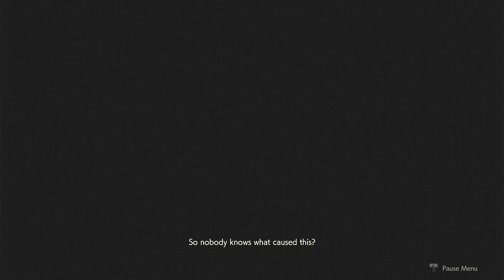RESIDENT EVIL 2 REMAKE - Elza Walker DLC weapons police station run for fun | 1080HD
PS4 ver.